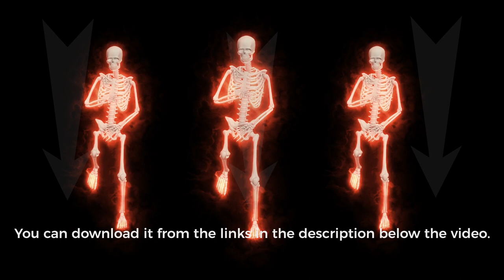Dancing Fire Skeletons 3D. 3D Skeletons Fanny Dance Animation. Skeleton 3D dance. Fire dance.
You can order custom 2D/3D video and animation here (there are my accounts):